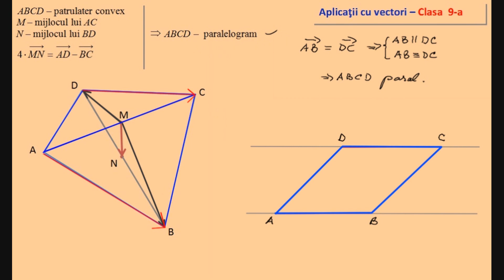Aplicatii cu vectori (clasa a IX-a)